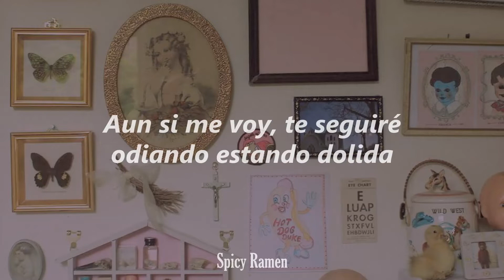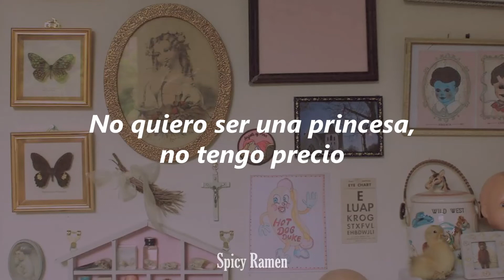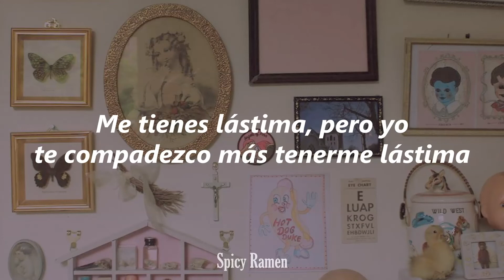"Lovesick Girls" - BLACKPINK (Traducción al Español)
Holaa! Espero les haya gustado el vídeo.
Lo siento si hay algún error, pueden mencionármelo en los comentarios.
Si tienen alguna recomendación de canción para traducir, pueden dejarla en los comentarios.

Aclaraciones:
"X´s y O´s" hace referencia a XOXO, vendría a ser una manera informal y afectuosa de cerrar una comunicación, significa "besos y abrazos".

Artist: BLACKPINK

Playlist en Spotify con las canciones traducidas en el canal:
Tablero en Pinterest con las imágenes de fondo de los videos, por si a alguien le gustan: